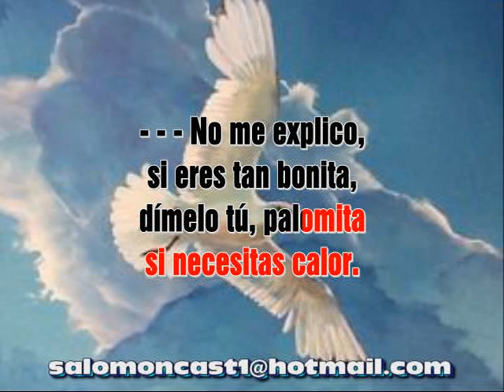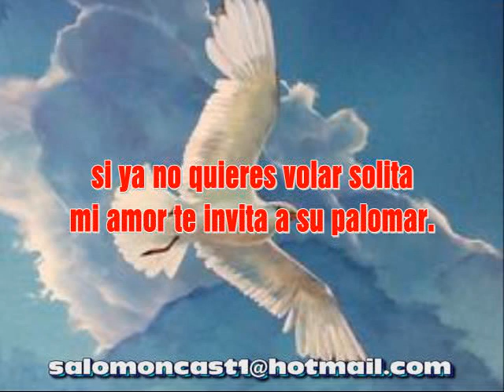BLANCA PALOMITA LEO DAN LETRA KARAOKE